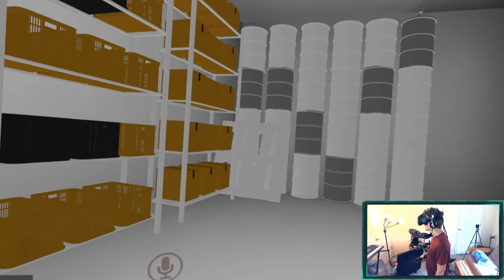Getting Hooked On Drugs in VRChat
Heyo everyone and welcome to another video. Today's video we play VRChat with ProfessorChester and get into some interesting lobbies. We get our drinks spiked with some crazy stuff and go on a magical journey through VRChat space. Goodbyeee.